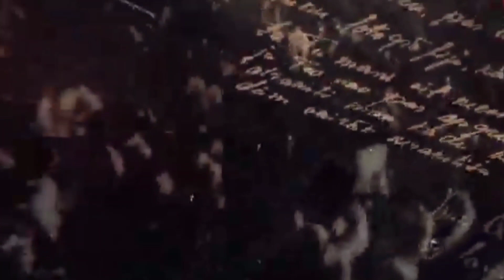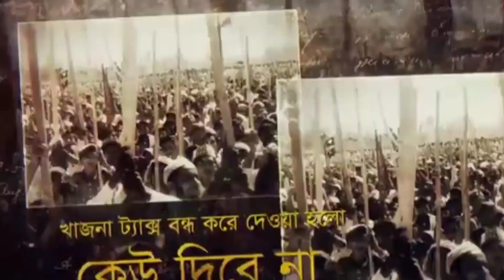32 নম্বর মেঘের ওপারে, আবৃতি - তাজিন জান্নাত ইরা, কলমে- আনিসুল হক